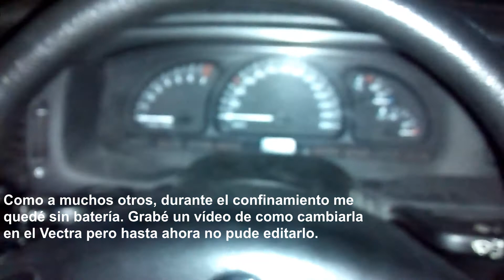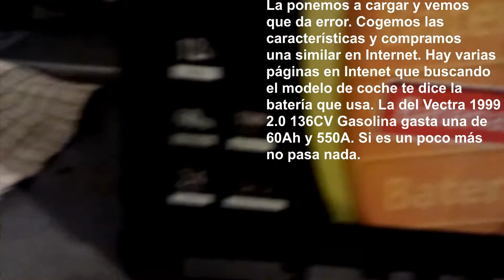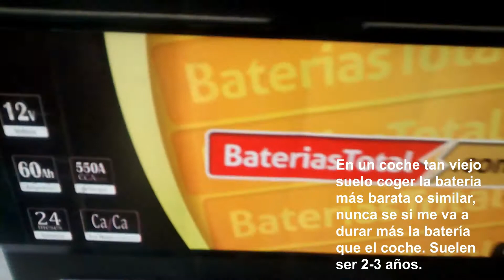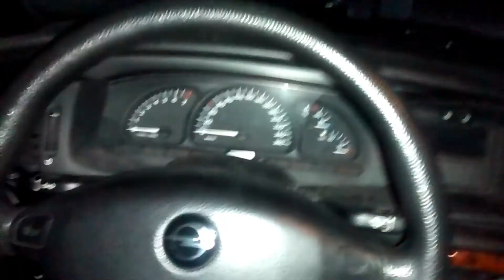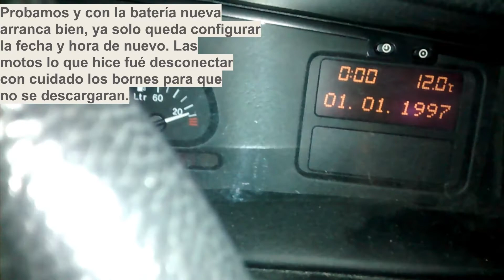Cambio Bateria Opel Vectra 2.0 de 1999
Mediante este vídeo podemos aprender a cambiar la batería de nuestro Opel Vectra. Este modelo en concreto es un 2.0 gasolina de 136 CV del año 1999.